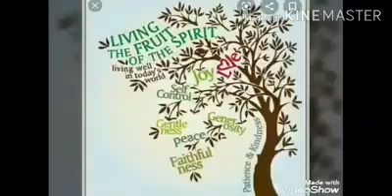create a healthy habits/Vegetables and fruits is life!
this video  content  some of my favorite  vegetables  and fruits with natural  vitamins  source